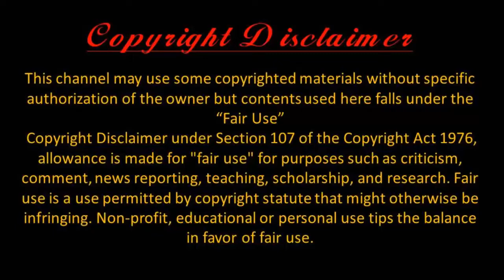৭ দিনে মুখের মেছতা ও কালো দাগ দূর করার সহজ উপাই। । By Health series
৭ দিনে মুখের মেছতা ও কালো দাগ দূর করার সহজ উপাই।  । By Health series

ত্বকে যখন মেছতা, ব্রণ কিংবা চোখের নিচে কালো দাগ পরে যায় তখন মুখের সৌন্দর্য নষ্ট হয়ে যায়। এই মুখ নিয়ে আয়নার সামনে দাঁড়াতেই লজ্জা করে। যদিও মেকাপ লাগিয়ে দাগ লুকানো সম্ভব কিন্তু দূর করা সম্ভব না।
তবে ঘরোয়া কিছু উপায় অবলম্বন করতে পারলে মুখের এই বিচ্ছিরি দাগগুলো দূর করা সম্ভব। এই উপায়গুলো উল্লেখ করা হলো-